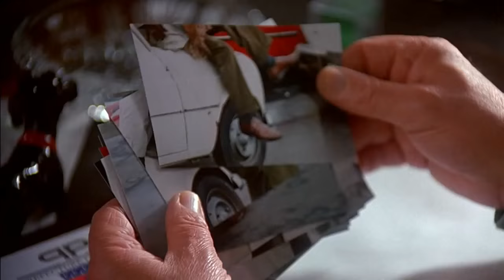Ready to Wear - Trailer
A chronicle of the interconnected lives of a group of people in the lead up to Paris Fashion Week.

Director: Robert Altman
Writers: Robert Altman, Barbara Shulgasser
Stars: Sophia Loren, Julia Roberts, Marcello Mastroianni |